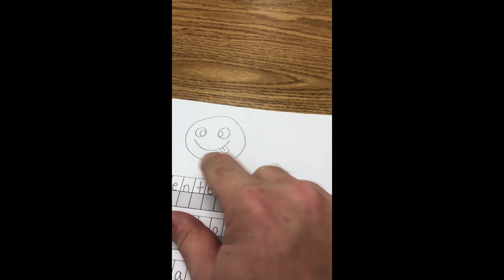Escritura - lista de necesidades 2